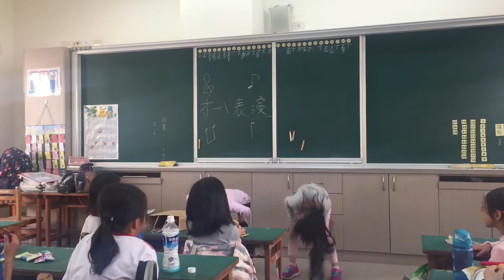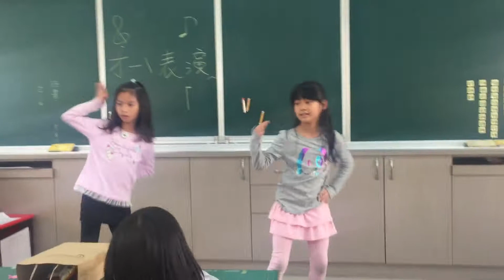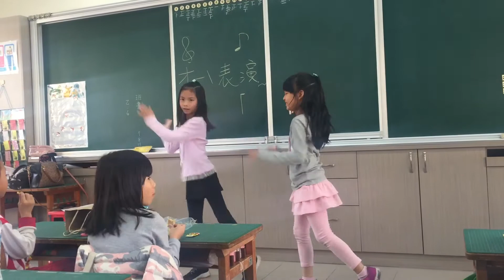207 才藝表演 跳的真好🎵🥰👏🏼👍🎁